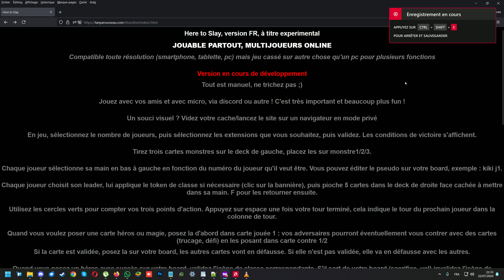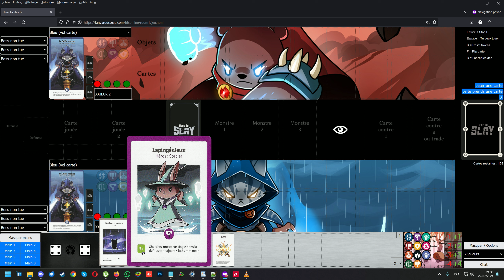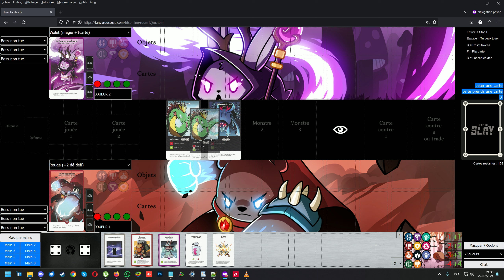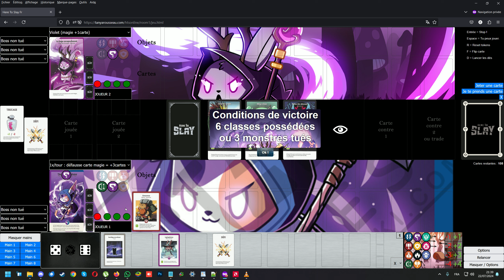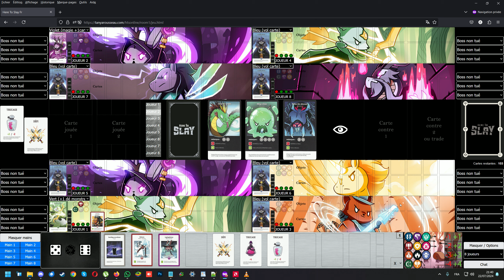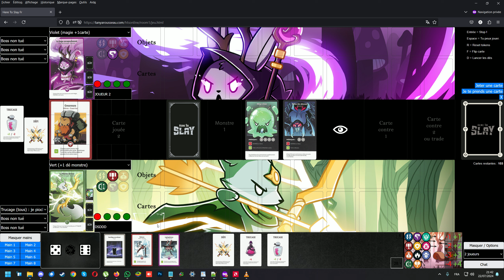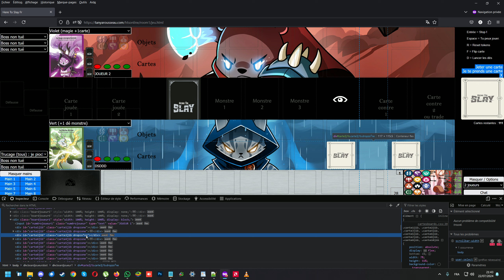HTS explication rapide